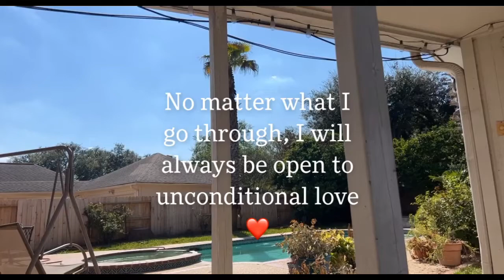The Code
No matter what I go through, I will always be open to unconditional love. ❤️

Audio Excerpt— QueenCup